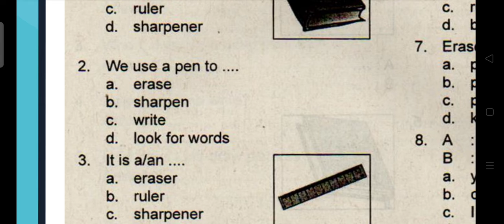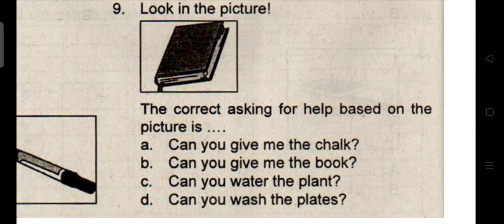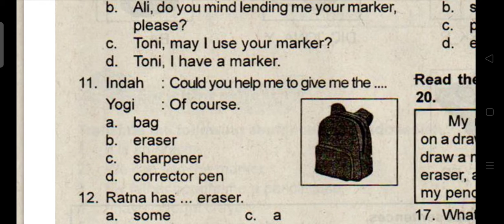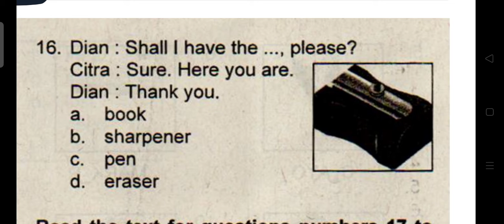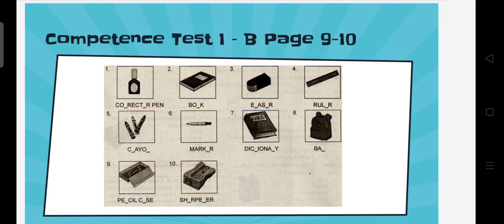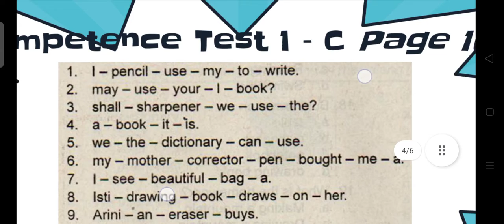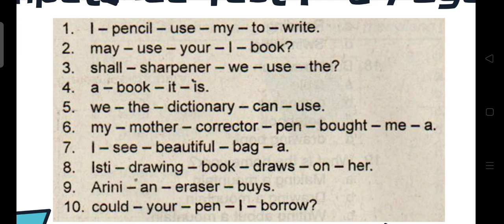3. Kelas 5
Chapter 1 - May I Borrow your Dictionary?

MI-AH